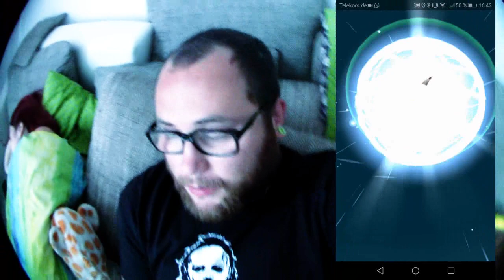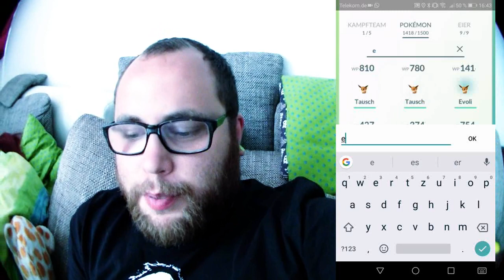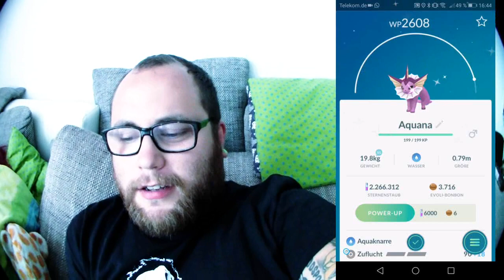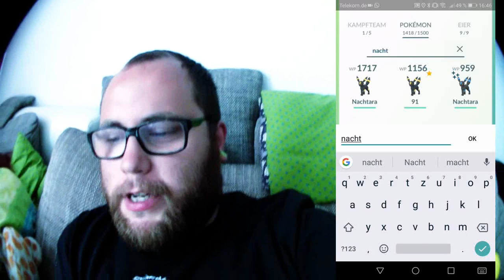Direkt alle 5 SHINY Evoli Entwicklungen !!! | Pokémon GO Deutsch # 006